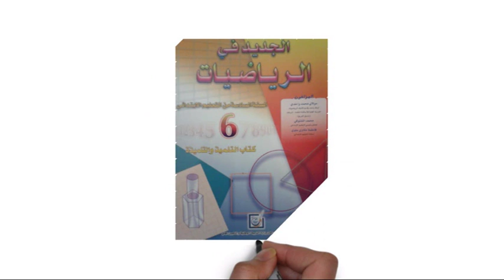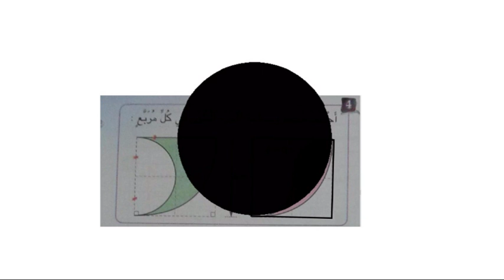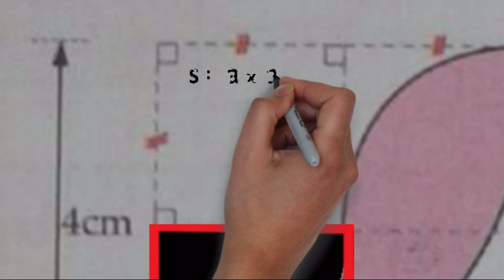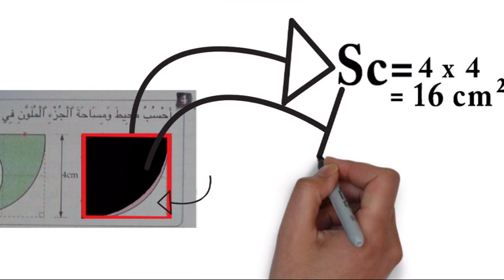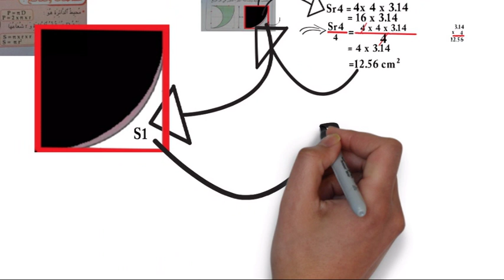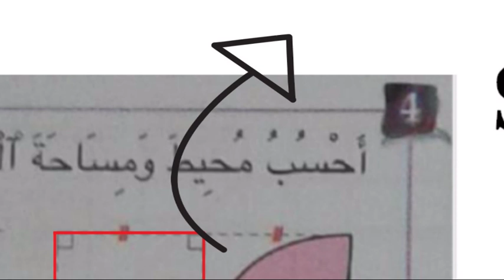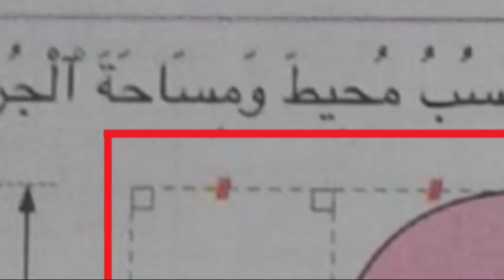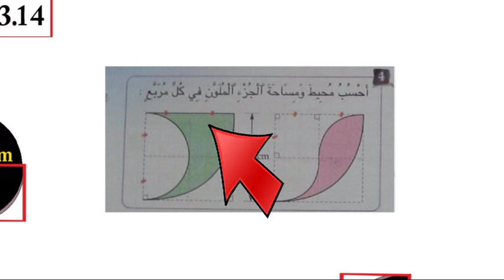محيط الدائرة و مساحة القرص، السنة السادسة ابتدائي ص 85 تابع 2